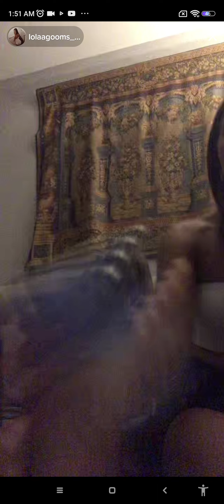questa tua ternura